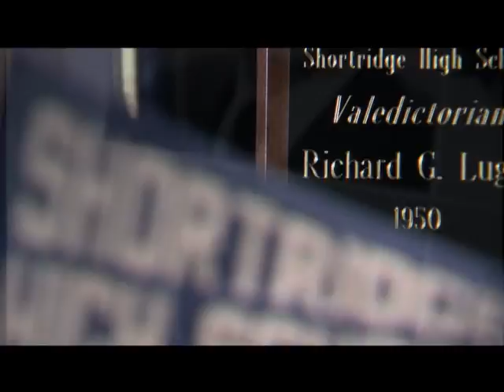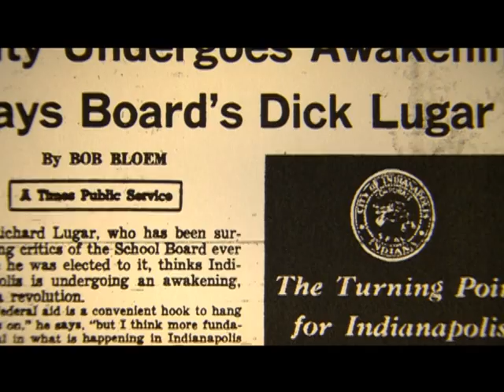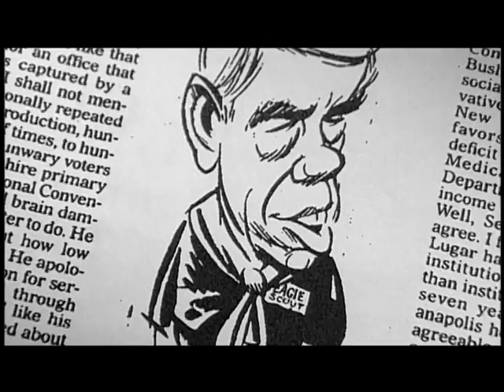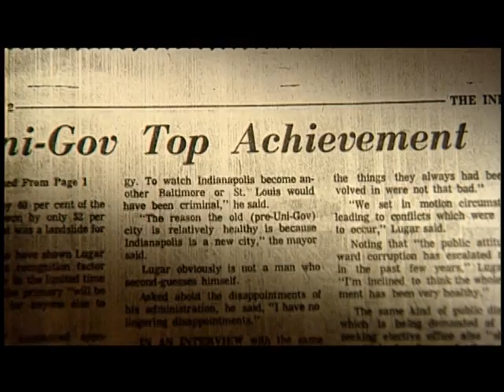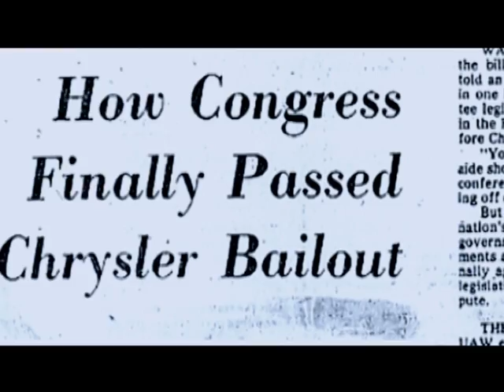Tribute to Senator Richard Lugar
Indiana State Museum 2013 Heritage Keeper Award Honoring Richard G. Lugar tribute video. Produced by Mark Lubbers.